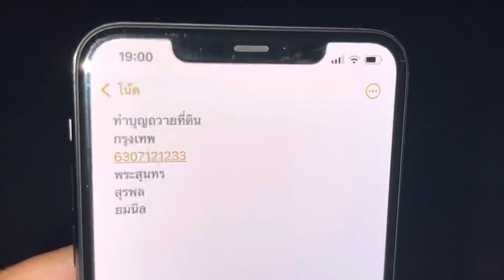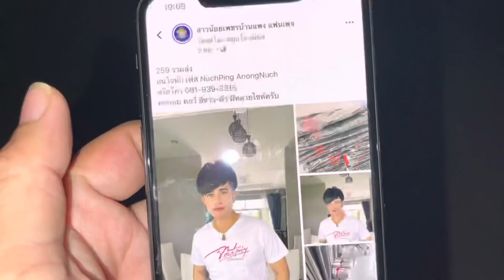เเละเเล้วก็มีวันนี้ !!!